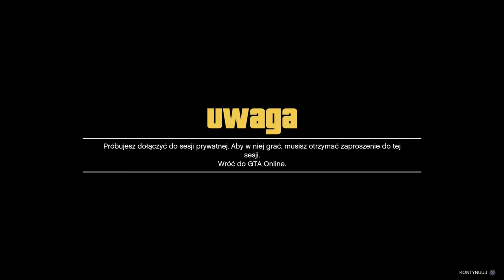KOPIOWANIE MOTORÓW GLITCH NA KASE PS4/PS5